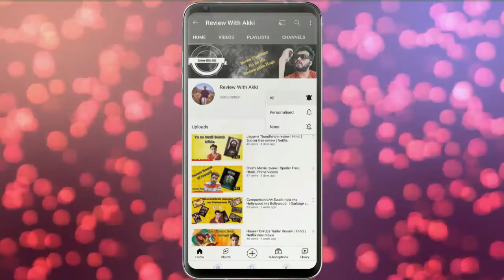Money Hiest Part 5 Review | No Spoiler | Hindi | Season 5 Money Hiest Review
Here is my review on new released season of Money hiest part 5 no spoiler in hindi.

The content used in This video is copyrighted such as images and and clips and belongs to its origional creators
There is no intent to harm or misuse and
used under Copyright Disclaimer under section 107 of the Copyright Act 1976, allowance is made for “fair use” for purposes such as criticism, comment, news reporting, teaching, scholarship, education and research.